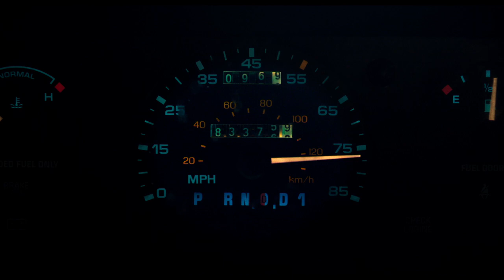Last Flag Flying Official Trailer #1 (2017) Steve Carell -- Regal Cinemas [HD]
Last Flag Flying opens on November 3, 2017.

Thirty years after they served together in Vietnam, a former Navy Corps medic Larry "Doc" Shepherd re-unites with his old buddies, ex-Marine Sal Nealon and Reverend Richard Mueller, to bury his son, a young Marine killed in the Iraq War.

Director: Richard Linklater
Writers: Richard Linklater (screenplay), Darryl Ponicsan (novel)
Stars: Steve Carell, Bryan Cranston, Laurence Fishburne